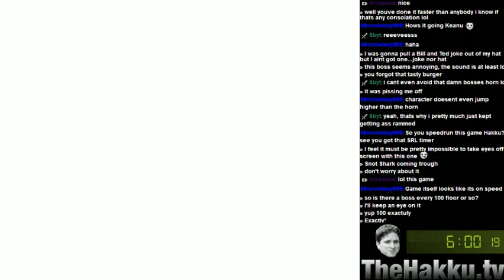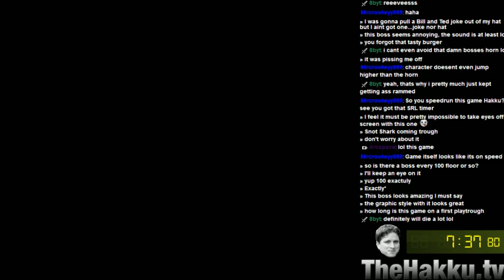Super House of Dead Ninjas - 7:37.80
I SHAVE... lots of seconds.